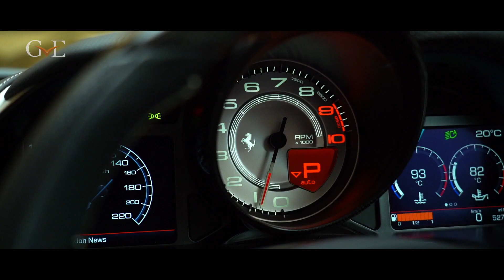Ferrari 812 GTS | GVE London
SPECIFICATIONS:
Argento Nurburgring- Main Paint
Cerchi 20'' Forge Racing Dial
Black Brake Callipers
Carbon Fibre Front Bumper
Carbon Fibre Rear Bumper
Suspension Lifter
Titianium Exhaust Pipes
Bordeaux- Interior
Carbon Fibre Dashboard
Parking Cameras
Scuderia Ferrari Shields
Coloured Standard Stitching
Dayton Racing Seats